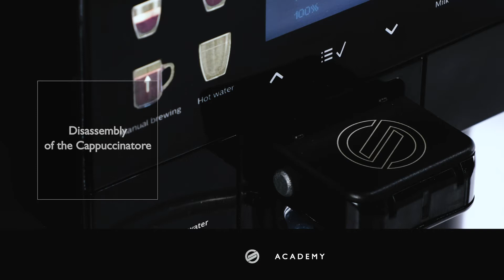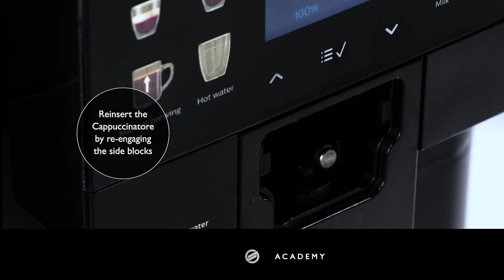Royal Tutorial 9 - Manual cappuccinatore cleaning